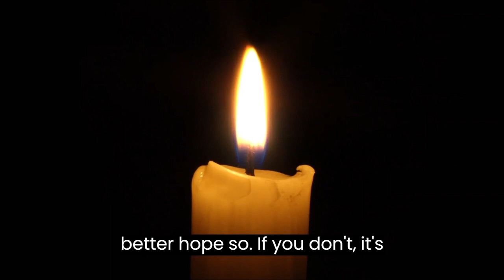The Terrifying Ritual: The Absence of Sound | Creepypasta Horror Nightmare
Original Title: The Absence of Sound
Posted by: Top C. Cret